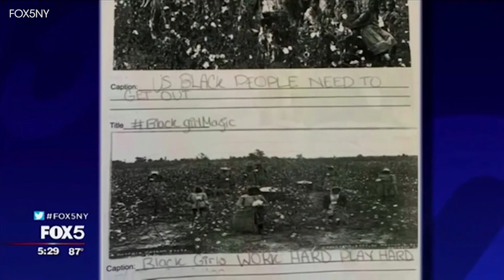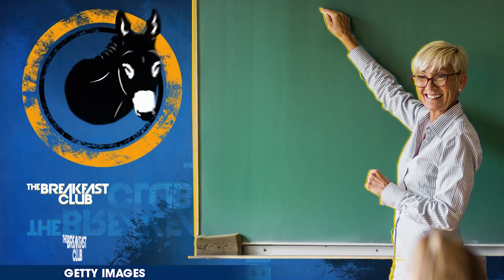Teacher Assigns Class To Make Funny Captions For Slave Photos